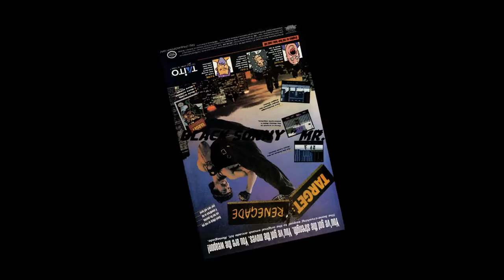Double Dragon Archives- The Black Sonny Lee(Mr. K)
***COFFIN ROT***

Gender fan interest: Agender men(Sonny Lee is not an interest in male or female interests of the dragonmaster, rather only cassandra complexed dweebs of fantasy, Sonny regards fans of the Double Dragon not affected or allured by these interests, Sonny Lee is the true mainstream dragonmaster of indulgency)

Intended fan: Double Dragon junkies

Authenticity: True freestyle unaffiliate(Sonny's Phoenix art is really self-constructed as a kenpo kicking art only, punches are used based on brawler instinct in the Art of the Phoenix)

Dragon Ghoulism: Loser and binary body

Egoism: Personal safety drifter and ex-archeologist, obsessive compulsive and narcissistic

This dragons secret to attrition?: Hyper fear, is Mr. K's secret to using boundless fighting attrition

Real Dragon Color: Black(Symbol of abstraction and death)

Real eye color: Brown

Real hair color: Jet brown

Real life patent remniscience material: Sonny is based on the deceased martial artist Joe Lewis

Patent research material components:

a) " Joe Lewis is Mr. K "

b) " Joe Lewis is Sonny Lee "

Dragon guy type: Outgoing nincompoop

Prime requisite: Sonny is the most humble and daring of the dragons

IQ: 70-90, below average/borderline dumb son of a bitch, throwing yourself head on solo into gang skirmishes is just a plain stupid fuck who failed Mensa, and then teaming up with the dragons to provide undeployed support to Jimmy Lees perfectly simulated overpowering ambush qualities is just about as stupid as a retard that would peddle cash to someone to make money, and then star in a Double Dragon shit spinoff made by retards

EQ: 50, Sonny has never even upheld a job in his life, even for 2-5 days

SQ: Self awarness- 45, Handling emotions- 15, Self motivation- 20, Using empathy- 10, Practicing resilience- 40

AQ: 20, Mr. K never went to school, he was educated out on the streets by bums being brought up in the slums, hes never made a choice in his life but to be a drifter and study the Phoenix style of Sosaiken

Mental age: 70-90, Sonny's mental age is in the 70's-90's range, he doesnt believe in special fads, super people, or things like strong beliefs or sex and rock n roll, Sonny believes only in religion, existential reasoning, and the indulgement of social media and public announcement as a plightful contribution on stopping gangs and street violence, if he had any, medically impaired scumbag.